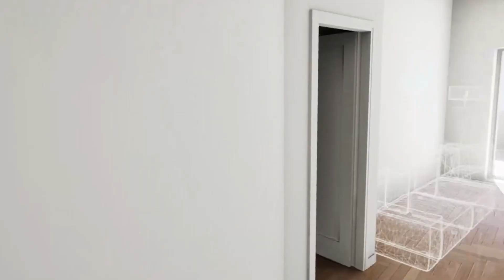Video Electro VR Simulator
Il sistema Electro VR Simulator rappresenta un innovativo strumento di formazione che consente di effettuare simulazioni di realizzazione collegamenti elettrici in ambito civile mediante l’utilizzo di visore di realtà virtuale, riproducendo in maniera realistica diverse esercitazioni operative.